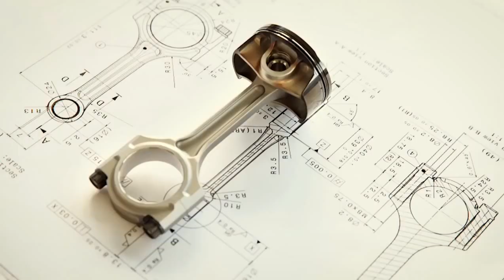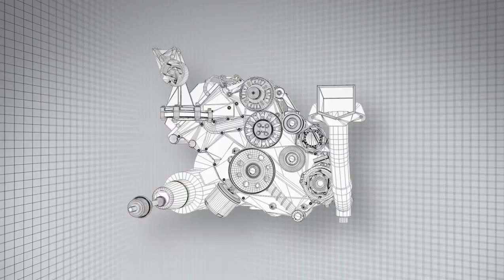Shell concept car Video Reveal, sport cars video, sport cars